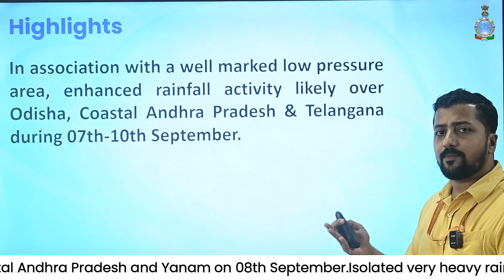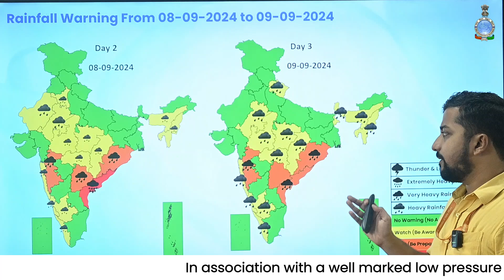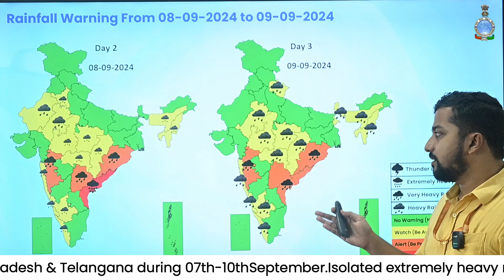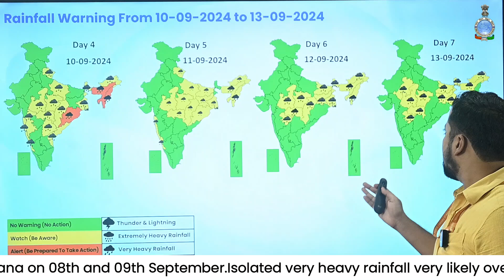Enhanced rainfall activity over Odisha, Coastal Andhra Pradesh & Telangana during 7th-10th September